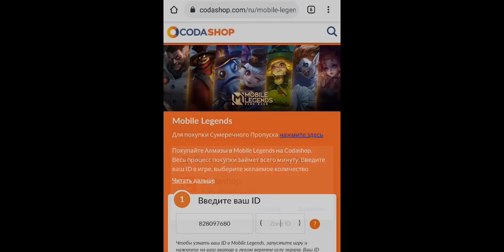СИЛЬНЕЙШИЙ предмет атаки / mobile legends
В этом видео мы сравним все предметы атаки, на скорость уничтожения живой силы противника! И выберем самый сильнейший!